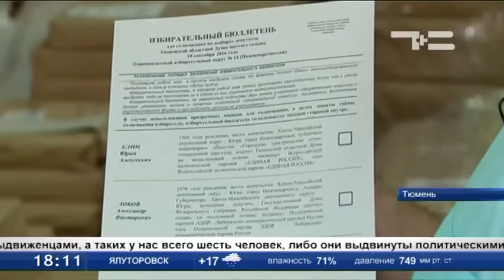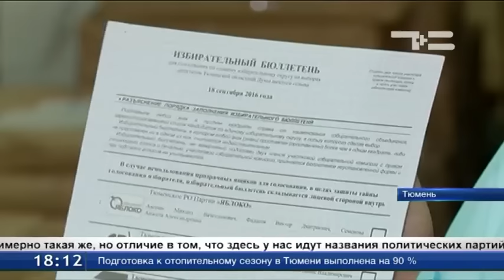ТСН Дословно. Игорь Халин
На участках 18 сентября избиратели получат по четыре бюллетеня. Два - для выборов депутатов в Государственную думу и два - в областную. Почему листов именно такое количество, пояснил глава облизбиркома Игорь Халин.